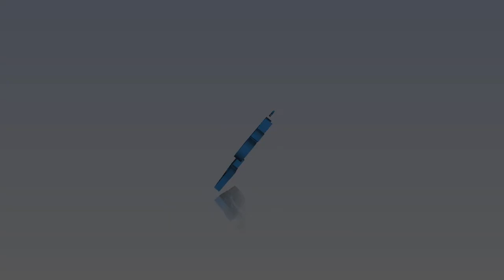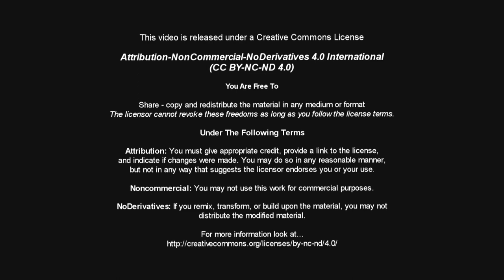OCJ 20180207 Strawberry Lemon Carnival Cake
This is Ooma's recipe for a colorful strawberry lemon cake, one of our 2018 shows.